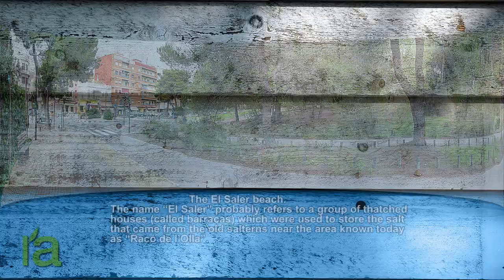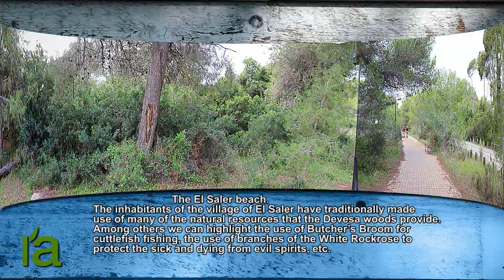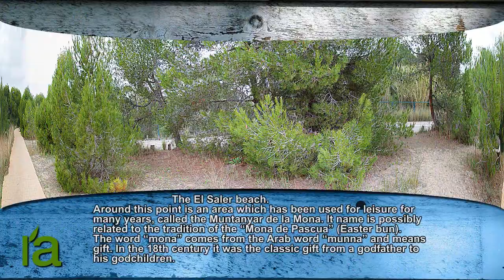The historical El Saler walk